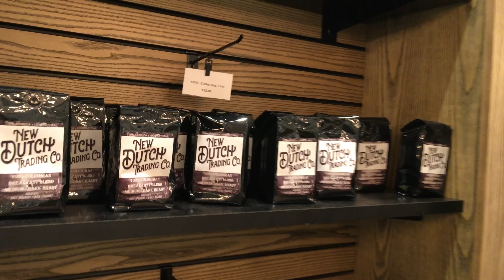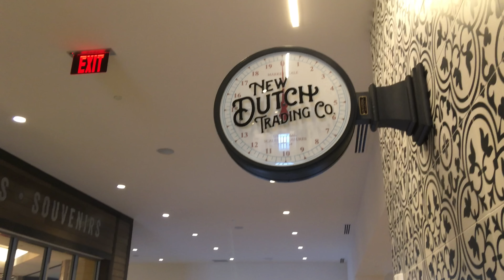Walking Tour of Loews Sapphire Falls Resort | Universal Orlando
Take a walking tour around Loews Sapphire Falls Resort, Universal Orlando's 5th Loews Hotel on property!

Visit universal.wdwinfo.com for more information on Universal Orlando Resort.